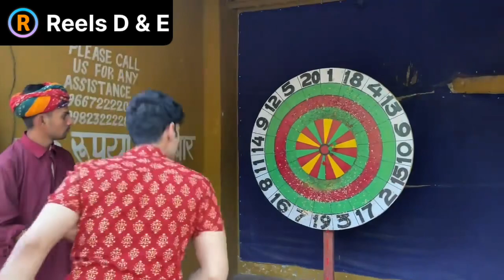Paras Tomar Visited Jaipur chokhi Dhani with Suraj Pal Singh & Yashi Tank @suyashvlog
Hey Guys Welcome Back to my New Vlog . Here i am sharing a glimpse of Suraj pal singh and Paras Tomar who visited Chokhi Dhani Jaipur recently . Hope you like it 😃 @suyashvlog suyashvlog suyashfashion chokhidhani @suyashfashion3847 @SuyashVlogs @ParasTomar @chokhidhanigroupofficial @jaipurthepinkcity @PeopleVsFood @YourFoodLab @BestEverFoodReviewShow @VillageFoodChannelOfficial